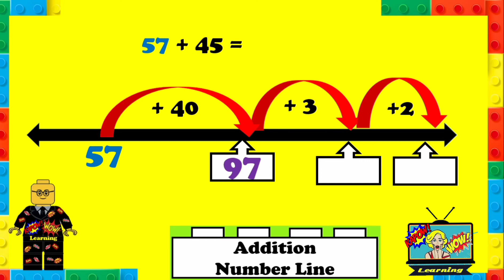Addition Number Line - Method 1- Kapow WoW